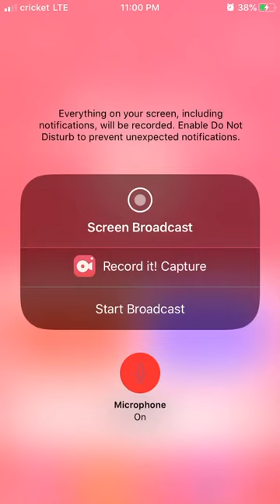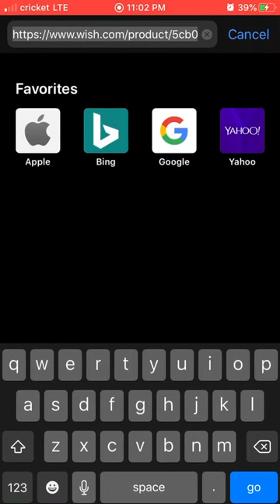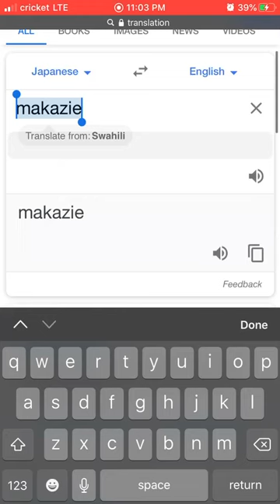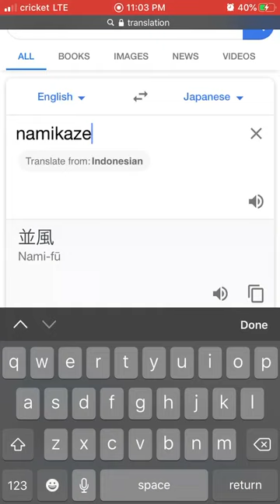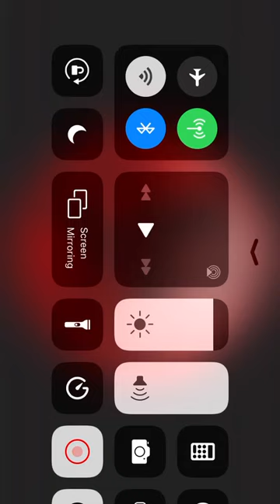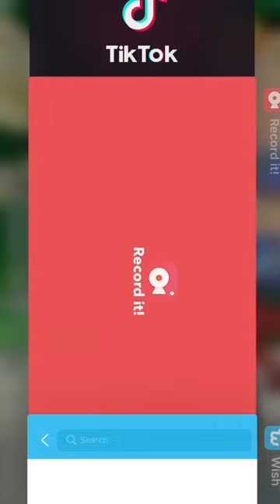What if naruto had a dojutsu